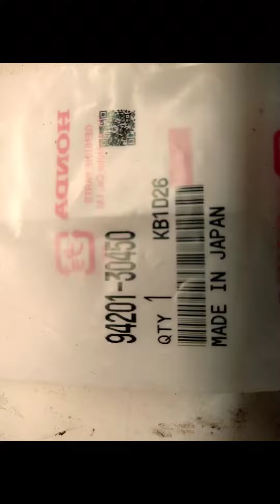Honda HS928 (WAS) snow blower auger shear pin replacement.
This is how I replaced a shear pin on Honda HS928 (WAS). Same method on similar models.